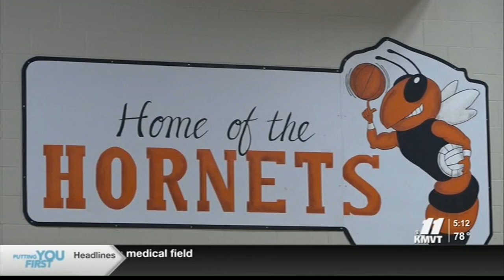Idaho Invention Convention 2021 in Declo, Id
Declo Elementary School celebrated young minds with the 2nd Annual Invention Convention Thursday.
Fourth grade students at the school were encouraged to model their own solution to a problem through the Scientific Method.
The Idaho STEM Action Center awarded the school with the Program Expansion Grant for 2021, which allowed for winners to be given awards.
The students then demonstrated their projects to a group of area engineers and science experts.